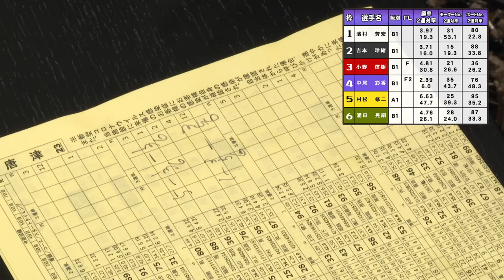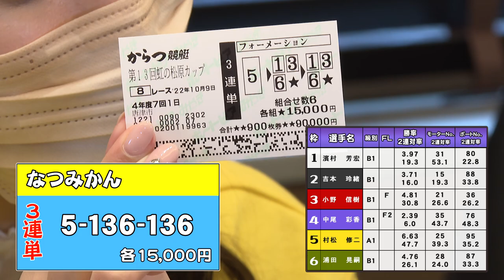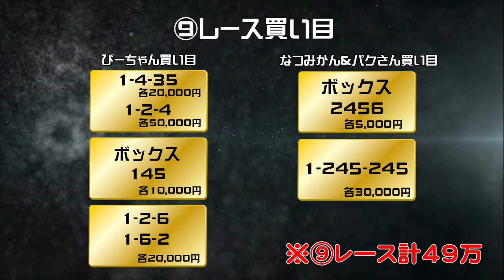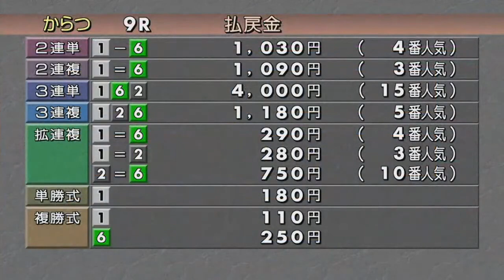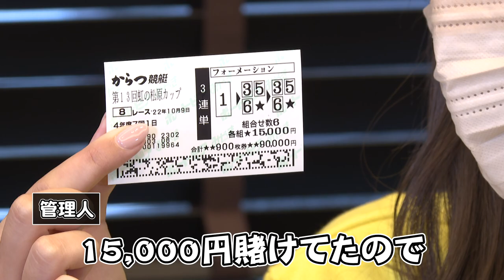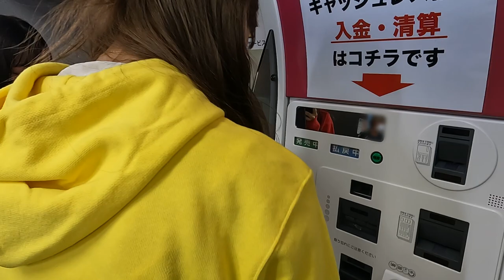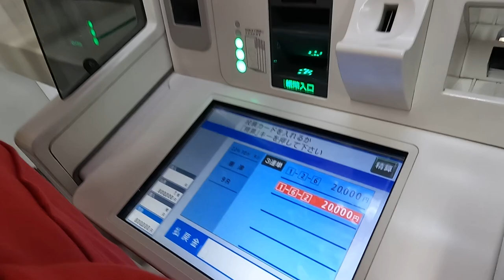【過去最高払戻】神回！1-6-2なら◯◯万！！！！大大逆転なるか？？【ボートレース】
還元方法等はTwitterの方で

2人のおかげで本当に盛り上がるいい動画が撮れました!
ボートレースの魅力も詰まった、収支以上のオモロい展開だと思います!!
次は1万人目指して頑張ります🚤